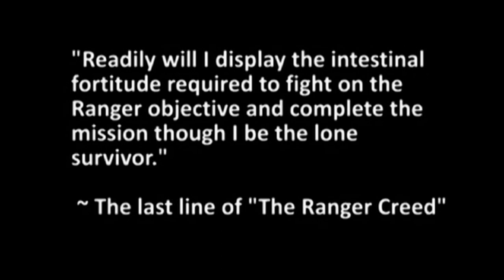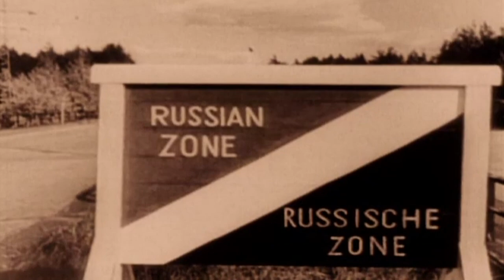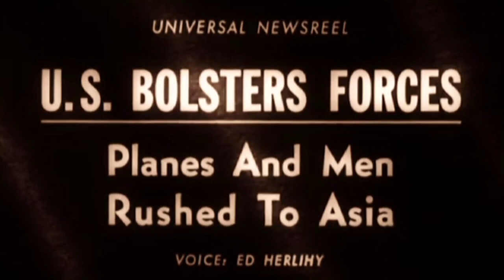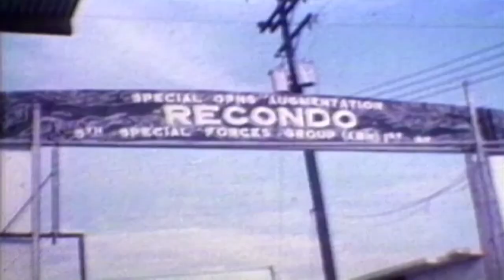War in the Shadows: Episode 2 | Part 1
Enjoy more of our series "War in the Shadows," and learn more about U.S. special operations during the Vietnam war.